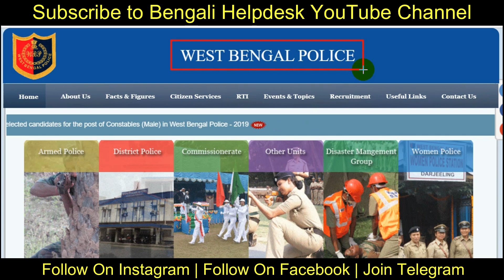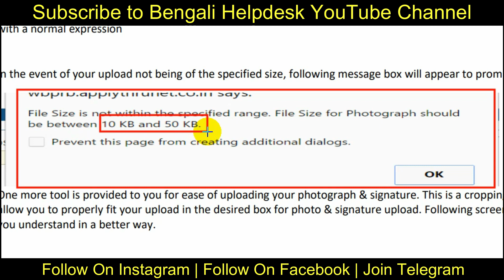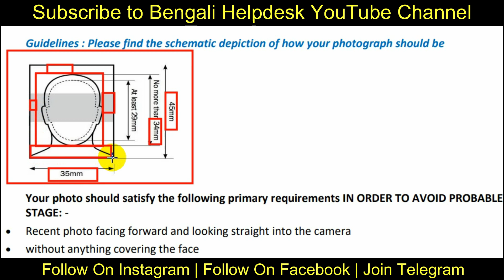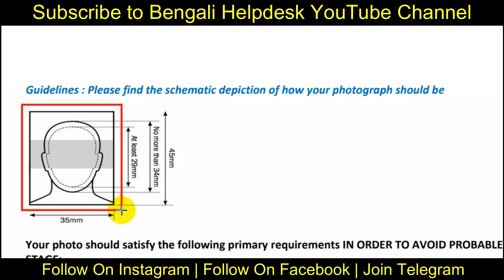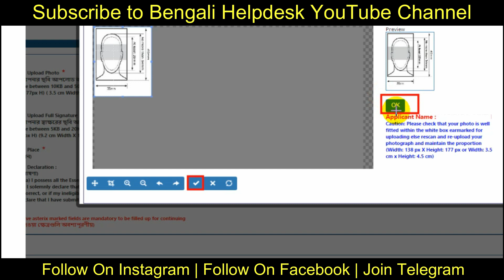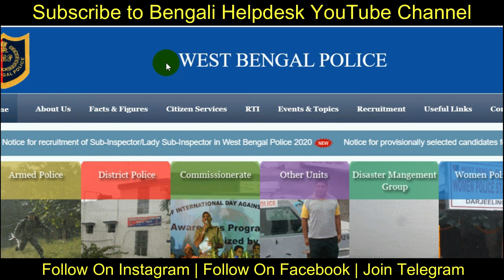🔥Problem solved | WBP constable & Lady Constable form fill up 2021 photo & signature upload fixed.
🔥🔥Problem solved | WBP constable & Lady Constable form fill up 2021 problem fixed.wbp police new vacancy 2021 live.🔥Problem solved | WBP constable & Lady Constable form fill up 2021 photo & signature upload fixed.

1) Top Current Affairs - 2021 (Bengali Version)

2) Best Book General Knowledge 2021 (Bengali)

3) WBP POLICE CONSTABLE (Prelim + Main) & SI book in Bengali

4) Mathematics Challenger for all Competitive Examination (Bengali)

Bengali helpdesk